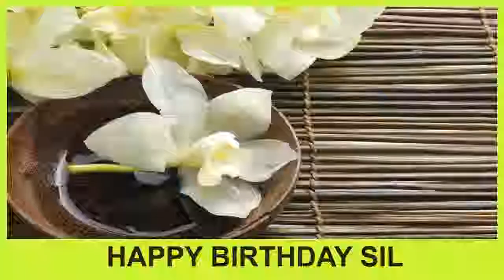Sil - Happy Birthday